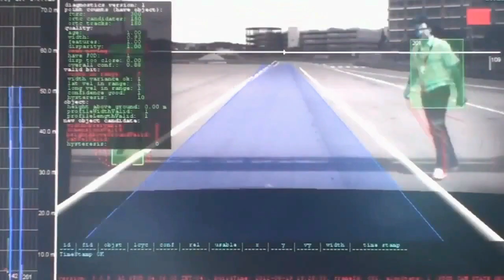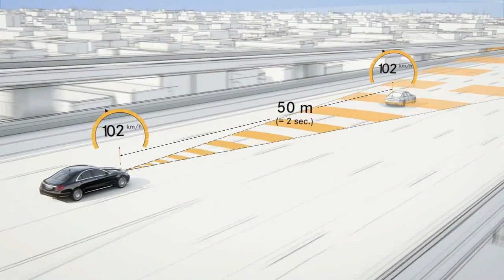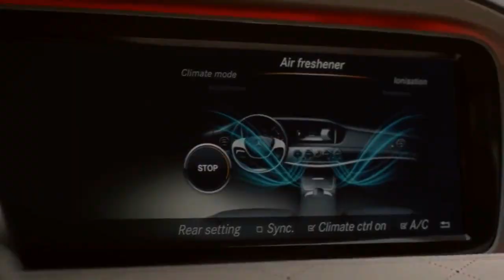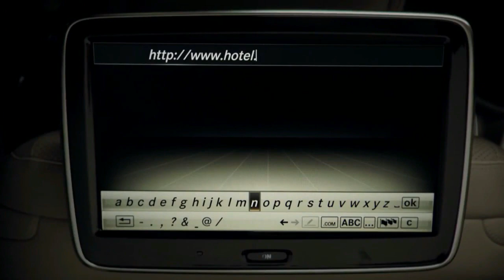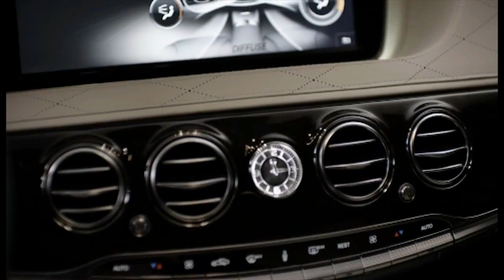2014 New Mercedes-Benz S-Class W222